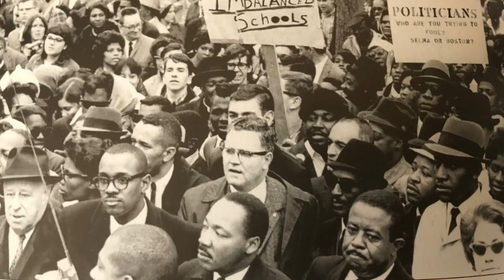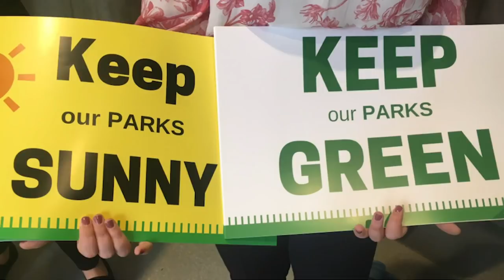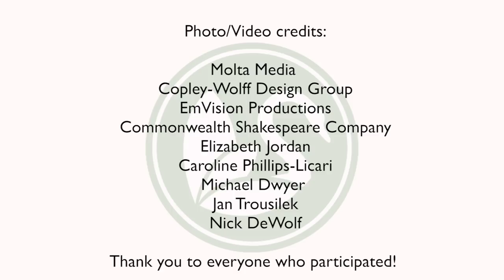Welcome to Boston Common - Friends of the Public Garden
The Boston Common, founded in 1634, is the oldest public park in America. Its fifty acres form a pentagon bounded by Tremont, Park, Beacon, Charles, and Boylston Streets. The Common attracts hundreds of thousands of people every year, both residents and visitors

The Friends of the Public Garden plays a vital role in the stewardship of the Boston Common, Public Garden, and Commonwealth Avenue Mall. We work closely with the Boston Parks and Recreation Department to provide and fund the best possible professional care of their irreplaceable collection of mature trees, sculpture, and fountains. We also act as advocates, speaking out for the protection of these parks against misuse and encroachment and educating the public about park issues.